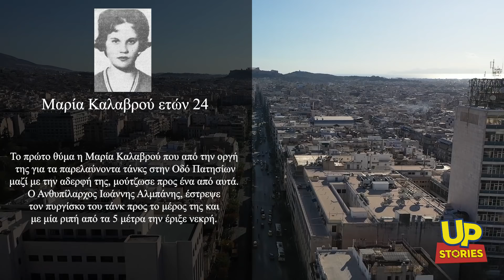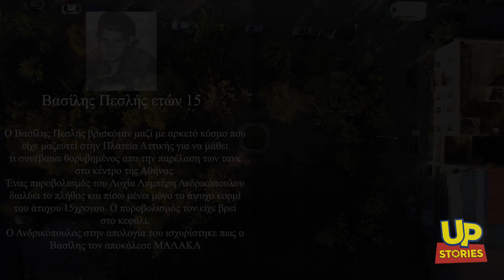Το πρώτο αίμα. Οι ιstories των πρώτων νεκρών της Χούντας. Up Stories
Παραγωγή: Up Stories

Special thanks to DJI Cyprus

Το πρώτο αίμα. Οι ιstories των πρώτον νεκρών της Χούντας.

«Οδηγούς της ελπίδας» τους χαρακτήριζε ο Αλέκος Παναγούλης, πατέρας των στίχων του «Πάλης ξεκίνημα». Άλλοι βάδισαν προς τα εκεί με την συνειδητή τους δράση και άλλοι γιατί είχαν την ατυχία να νιώσουν από πρώτο χέρι την βαρβαρότητα της δράκας των Συνταγματαρχών «δια ασήμαντον αφορμήν».

Θα ακολουθούσαν αρκετές δεκάδες που πλήρωσαν με την ίδια τους την ζωή την δράση τους. Οι καταγεγραμμένοι «νεκροί της Χούντας», φτάνουν τους 88 και τα ονόματά τους εκφωνούνται στο «προσκλητήριο νεκρών» κατά την επέτειο της εξέγερσης του Πολυτεχνείου. Πολλές εκατοντάδες ακόμα «τσακίστηκαν» στα ξερονήσια που η Χούντα τους εκτόπιζε, πεθαίνοντας αρκετά χρόνια αργότερα, χωρίς να καταγραφούν ως θύματά της.

Οι δολοφόνοι των τριών πρώτων νεκρών της δικτατορίας, τιμωρήθηκαν με ποινές – χάδι και με υπεράσπιση που παραπέμπει ευθέως και στις σύγχρονες κρατικές δολοφονίες. Περί εξοστρακισμού σφαιρών ο λόγος.

Μαρία Καλαβρού

Πρώτο θύμα της δικτατορίας, η 24χρονη Μαρία Καλαβρού, που από την οργή της για τα παρελαύνοντα τανκς στην οδό Πατησίων όπου βρίσκονταν με την αδερφή της, μούτζωσε προς ένα από αυτά.

Ο ανθυπίλαρχος Ιωάννης Αλμπάνης, έστρεψε τον πυργίσκο του τανκ προς το μέρος της και με μια ριπή από τα πέντε μέτρα, την έριξε νεκρή. Η αδερφή της περιγράφοντας την σκηνή, αναφέρει: «Καθώς βαδίζαμε με την αδελφή μου, άκουσα έναν πυροβολισμό και μετά είδα την αδελφή μου να σωριάζεται στο πεζοδρόμιο. Νόμισα πως λιποθύμησε. Αλλά όταν έσκυψα είδα τα αίματα».

Όταν δολοφόνησε την Μαρία Καλαβρού, ο Ιωάννης Αλμπάνης ήταν ανθυπίλαρχος. Το τέλος της δικτατορίας τον βρήκε ίλαρχο. Η ποινή που του επιβλήθηκε πρωτόδικα ήταν 5,5 έτη, ενώ μετά την αναίρεση και την επανάληψη της δίκης το 1977 μειώθηκε σε μόλις τρια έτη.

Βασίλης Πεσλής

Την ίδια μέρα, την ημέρα της επιβολής της δικτατορίας έπεφτε νεκρός και ο 15χρονος Βασίλης Πεσλής. Βρισκόταν ανάμεσα σε αρκετό κόσμο που είχε μαζευτεί στην πλατεία Αττικής για να μάθει τι συνέβαινε θορυβημένος από την παρέλαση των τανκς στο κέντρο της πόλης.

Ένας πυροβολισμός του λοχία Λυμπέρη Ανδρικόπουλο, διέλυσε το συγκεντρωμένο πλήθος. Πίσω έμεινε μόνο το άψυχο κορμί του 15χρονου. Ο πυροβολισμός τον είχε βρει στο κεφάλι, σύμφωνα με τον αυτόπτη μάρτυρα Δημήτρη Τελώνη. Ένας άλλος αυτόπτης, δήλωσε πως όταν ρώτησε τον Ανδρικόπουλο γιατί σκότωσε το παιδί, η απάντηση που πήρε ήταν «Με έβρισε, με αποκάλεσε μαλάκα».

Ο ιατροδικαστής Αγιουτάντης, συνέταξε μια ψευδή νεκροψία που μιλούσε για εξοστρακισμό της σφαίρας κάτι που στοιχειοθετούσε… ατύχημα. Το παιδί όπως αποδείχθηκε περίτρανα, είχε δεχτεί ευθεία βολή. Οι ευθύνες του ιατροδικαστή στην δίκη του 1976 είχαν ήδη παραγραφεί, ενώ ο Ανδρικόπουλος που το τέλος της χούντας τον βρήκε αστυφύλακα στον Πειραιά, καταδικάστηκε σε μόλις 8 χρόνια κάθειρξη.

Παναγιώτης Ελλής

Ο κομμουνιστής, αντιστασιακός και Μακρονησιώτης, Παναγιώτης Ελλής, είναι η πρώτη αμιγώς πολιτική δολοφονία της Χούντας. Προγραμμένος από τον μηχανισμό των Συνταγματαρχών, συλλαμβάνεται με την επιβολή της δικτατορίας, την 21 Απριλίου. Μαζί με 700 ακόμα Αριστερούς πολίτες, οδηγούνται στον Ιππόδρομο στο Φαληρικό Δέλτα.

Αυτόπτης μάρτυρας της δολοφονίας τέσσερις μέρες μετά την σύλληψη, ο ιστορικός Τάσος Βουρνάς,  ο οποίος περιγράφει το περιστατικό στο βιβλίο του «Ιστορία της σύγχρονης Ελλάδας. Χούντα, Φάκελος Κύπρου». «... Είχαμε πια συνηθίσει τους ήχους, τις κραυγές και τις βρισιές.

-Τροχάδην! του φώναξε.

Ο κρατούμενος Παναγιώτης Ελής, άνθρωπος περασμένα τα 40 χρόνια του, φορούσε στα πόδια του και παντόφλες, πράγμα που τον υποχρέωνε να περπατά σιγότερα απ' ό,τι αν φορούσε παπούτσια.

-Τροχάδην! του φώναξε και τον έσπρωχνε με την κάννη, αλλά ο Ελής εξακολουθούσε να βαδίζει κανονικά.

-Τροχάδην το λένε αυτό στο χωριό σου; λυσσάει ο δεσμοφύλακας και έξαλλος καταφέρνει με την κάννη δυο απανωτά χτυπήματα στα πλευρά του Ελή.

Εκείνη τη στιγμή ακούστηκε ένας περίεργος διπλός κρότος, κατι σαν "φλοπ", "φλοπ", και μονομιάς ο Ελής σωριάστηκε στο κατώφλι της πόρτας. Και πριν καλά-καλά προφτάσουν να αντιληφθούν οι άλλοι κρατούμενοι τι συνέβη, ακούστηκαν τα ουρλιαχτά ενός αξιωματικού, που είχε τρέξει εκεί κίτρινος σαν λεμόνι...

... Πράγματι χαμηλά στα πλευρά βρήκαν την είσοδο δύο απανωτών βλημάτων που είχαν περάσει μέσα απο το θώρακα είχαν κόψει την αορτή στην περιοχή της καρδιάς και είχαν σταματήσει κάτω απο το δέρμα στην αριστερή μασχάλη του θύματος.

Δολοφόνος ο Ανθυπίλαρχος Κότσαρης Κωνσταντίνος... »

Άντληση πληροφοριών reader.gr